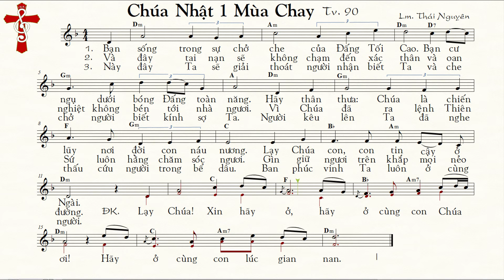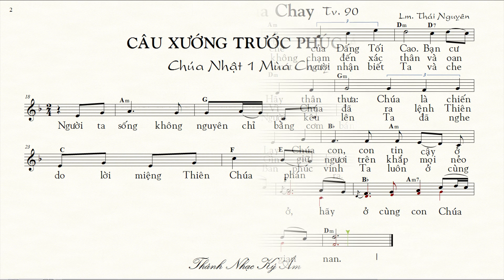CHÚA NHẬT 1 MÙA CHAY C THÁNH VỊNH 90 Lm Thái Nguyên [Thánh Nhạc Ký Âm] TnkaCC1tn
TỰA BẢN NHẠC: CHÚA NHẬT 1 MÙA CHAY C THÁNH VỊNH 90 Lm Thái Nguyên
MÃ TÌM KIẾM TRÊN GOOGLE, YAHOO. : TnkaCC1tn
LỜI HÁT: CHÚA NHẬT 1 MÙA CHAY C THÁNH VỊNH 90  Lm. Thái Nguyên
1. Bạn sống trong sự chở che của Đấng Tối Cao. Bạn cư ngụ dưới bóng Đấng toàn năng. Hãy thân thưa: Chúa là chiến lũy nơi đời con náu nương. Lạy Chúa con, con tin cậy ở Ngài.
2.  Và đây tai nạn sẽ không chạm đến xác thân và oan nghiệt không bén tới nhà ngươi. Vì Chúa đã ra lệnh Thiên Sứ luôn hằng chăm sóc ngươi. Gìn giữ ngươi trên khắp mọi nẻo đường.
3. Này đây Ta sẽ giải thoát người nhận biết Ta và che chở người biết kính sợ Ta. Người kêu lên Ta đã nghe thấu cứu người trong bể dâu. Ban phúc vinh Ta luôn ở cùng người.
ĐK. Lạy Chúa! Xin hãy ở, hãy ở cùng con Chúa ơi! Hãy ở cùng con lúc gian nan.
Câu Xướng:
Người ta sống không nguyên chỉ bằng cơm bánh. Nhưng bởi mọi do lời miệng Thiên Chúa phán ra.

  Xin quý vị hãy phổ biến “Thánh-Nhạc Ký-Âm” qua các links này:
Thánh Vịnh Đáp Ca Lm.Thái Nguyên_PDF